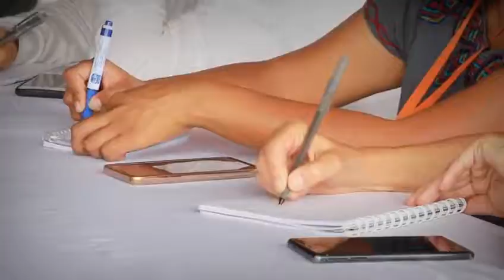VII Gira Sur Sur desde Icononzo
Invitados nacionales e internacionales que participan en la VII Gira de cooperación Sur Sur visitaron el antiguo ETCR La Fila en Icononzo, Tolima, compartieron con exintegrantes de las Farc-Ep, experiencias en procesos de reinserción a la vida civil y el papel de la cooperación internacional para el éxito del proceso de reincorporación en Colombia.